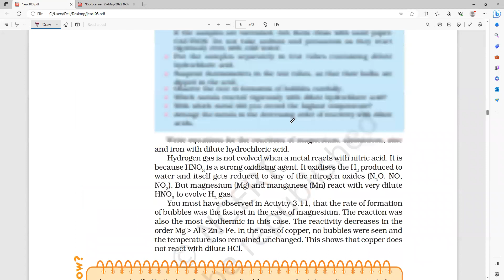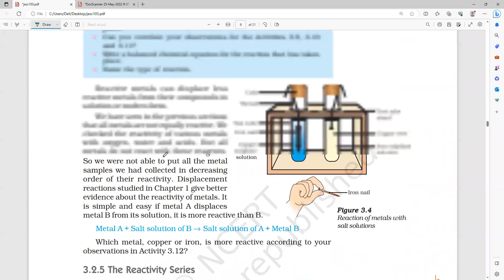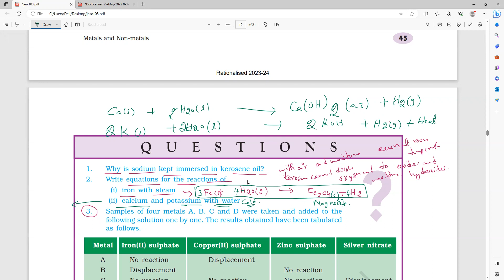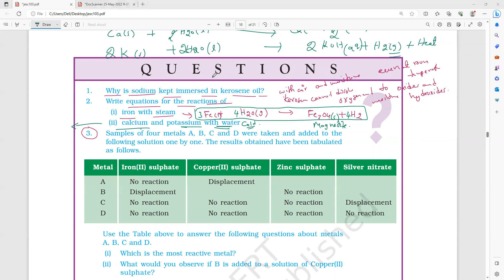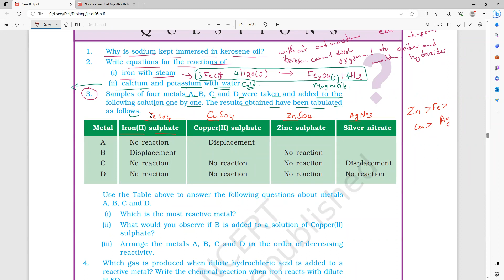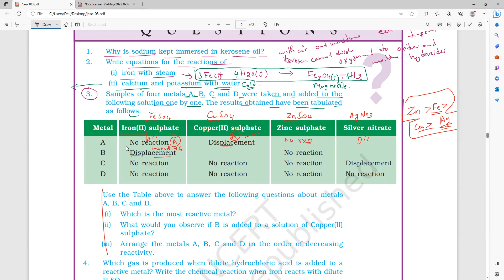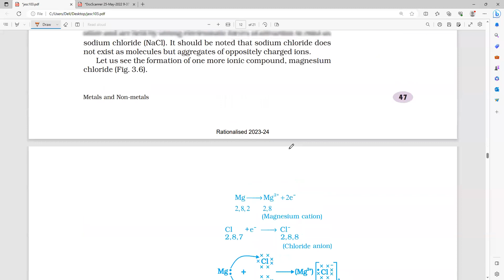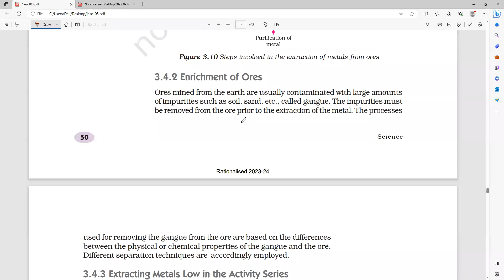Chemical properties of Metals-Intext questions page - 46 /CBSE CLASS 10 CHEMISTRY\ BOARD 2024